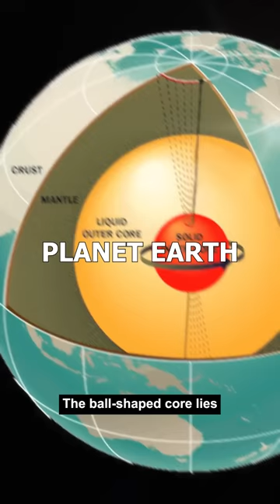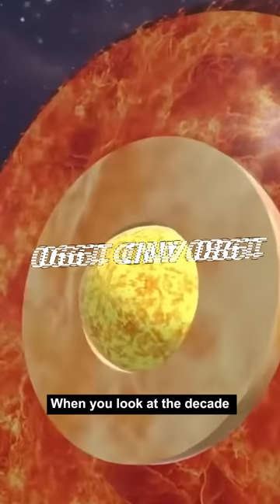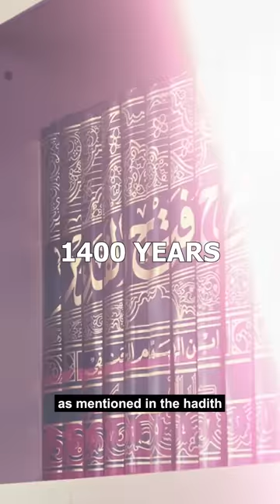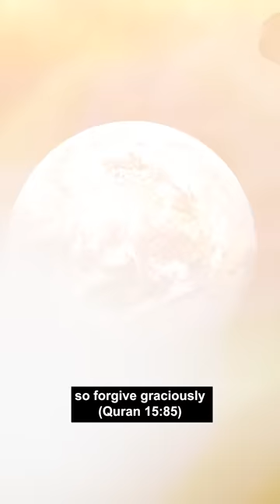CNN: WE MIGHT SEE SUNRISE FROM THE WEST - THE END OF TIME IS NEAR | Islamic Lectures